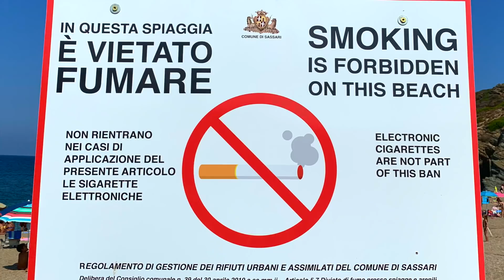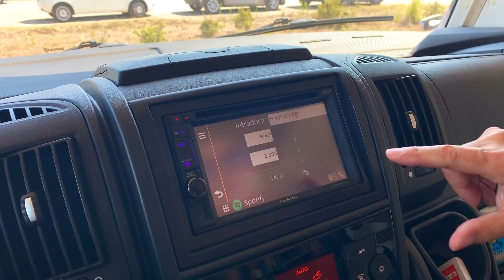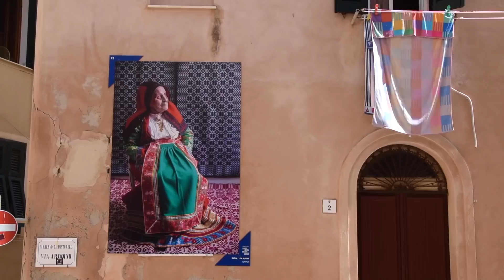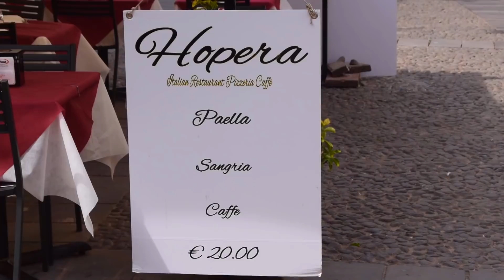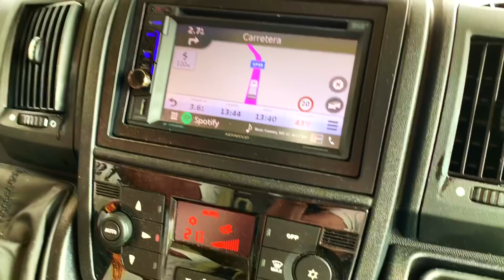La Gaviota Viajera #70: En Cerdeña, Capítulo Primero: "Empezamos por el Noroeste"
Esta es la primera entrega de nuestro viaje a Cerdeña, en nuestro plan, estaba conocer la isla intensamente y esta, es la primera parte del viaje. Hicimos el recorrido tomando la costa como referencia aunque la idea era hacer recorridos también en el interior de la isla, siempre en el sentido opuesto a las agujas del reloj. Por eso, esta parte se inicia en Porto Torres y se acaba en Bosa.

Para mayor detalle de nuestro viaje se puede consultar nuestra web